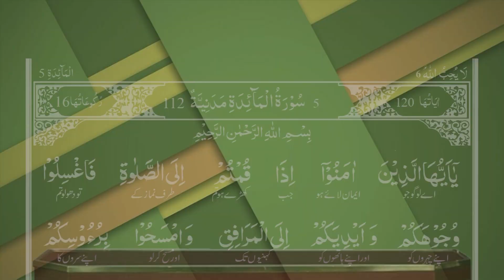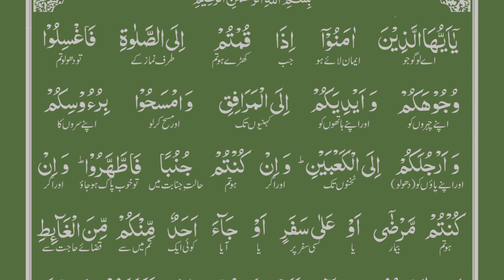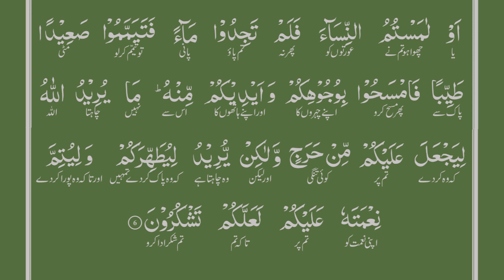Urdu Tafseer e Qur’an II Hadith II TaleemalQuran II Surah Maidah II ayat:06... II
اے ایمان والو! جب تم نماز کے لئے اٹھو تو اپنے منھ کو، اور اپنے ہاتھوں کو کہنیوں سمیت دھو لو اپنے سروں کا مسح کرو اور اپنے پاؤں کو ٹخنوں سمیت دھو لو، اور اگر تم جنابت کی حالت میں ہو تو غسل کرلو، ہاں اگر تم بیمار ہو یا سفر کی حالت میں ہو یا تم میں سے کوئی حاجت ضروری سے فارغ ہو کر آیا ہو، یا تم عورتوں سے ملے ہو اور تمہیں پانی نہ ملے تو تم پاک مٹی سے تیمم کرلو، اسے اپنے چہروں پر اور ہاتھوں پر مل لو اللہ تعالیٰ تم پر کسی قسم کی تنگی ڈالنا نہیں چاہتا بلکہ اس کا اراده تمہیں پاک کرنے کا اور تمہیں اپنی بھرپور نعمت دینے کا ہے، تاکہ تم شکر ادا کرتے رہو (6)